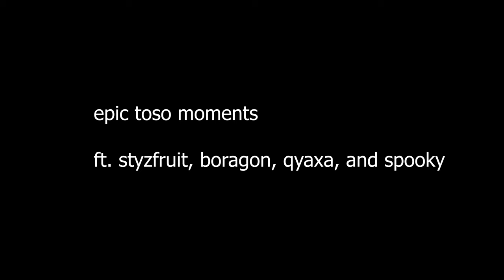[JToH] ToSO with extra brainrot